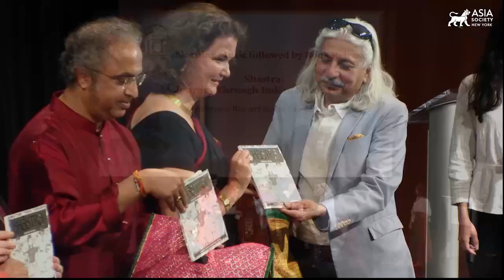JLF New York 2022: Morning Music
NEW YORK, September 14, 2022 — The Jaipur Literature Festival — dubbed as “greatest literary show on Earth" — returns to New York City in a hybrid physical and virtual format. It opens with a musical performance by Pandit Shubhendra Rao on sitar and Saskia Rao-de Haas on cello, accompanied by Nitin Mitta on tabla. The book release of Shāstra: A Journey through Indian Music History follows. (38 min., 49 sec.)